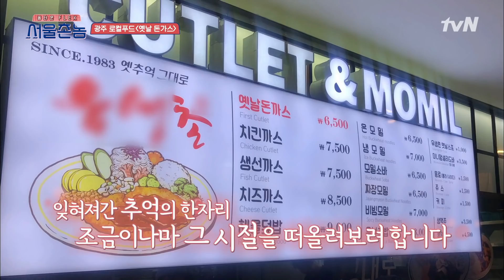광주 유생촌★ 특별한 날 가던 그 시절 경양식집 옛날돈까스 | 서울촌놈 Hometown Flex EP.4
하드코어 로컬 버라이어티 ‹서울촌놈›
매주 일요일 밤 10시 50분